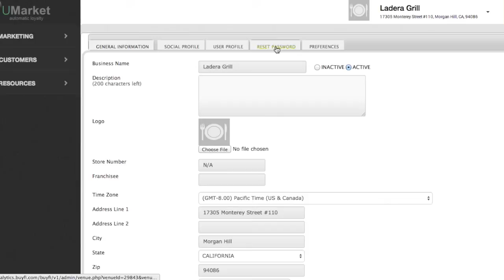13 Reset Password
UMarket app automatically provides rewards for your customers based on their credit card purchasing habits at your business. A typical small business may see fifty percent of its customers visit once and never to return. You now have a series of "set-it-and-forget-it' marketing programs that you can use to convert shoppers who have only purchased once into Returning Customers (2x buyers), then into Retained Customers (3 or more purchases), and finally, into Loyal Customers. UMarket also uses purchase history data to trigger automatic Win Back Offers to bring back customers who used to purchase frequently but have not bought recently, and renews their loyalty to your business. And there's more.. you can also send your promotions to your customers on special days like holidays, game day and birthdays.